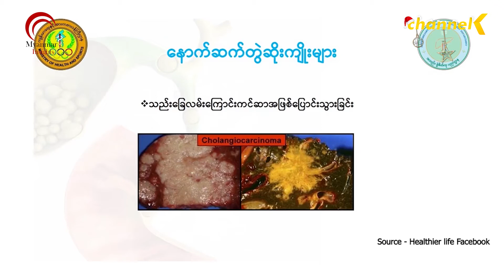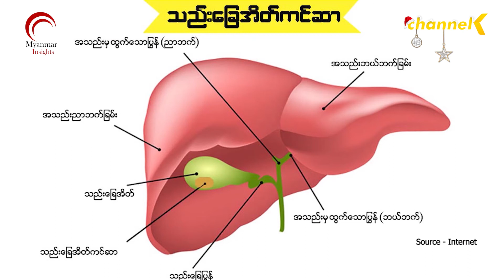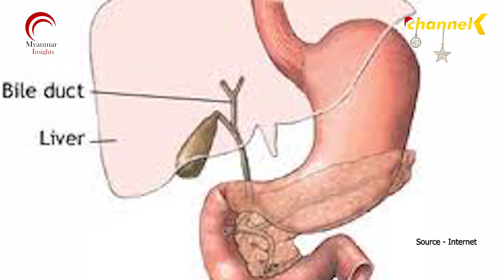ကစီဓာတ်စားသုံးတာများတဲ့ သူတွေအသည်းနဲ့ သည်းခြေလမ်းကြောင်းမှာ ကျောက်တည်မှုပိုမိုဖြစ်ပွားနိုင်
အသားဓာတ်နည်းပြီး ကစီဓာတ်စားသုံးတာများတဲ့ သူတွေက  အသည်းနဲ့ သည်းခြေလမ်းကြောင်းမှာ ကျောက်တည်မှုပိုမိုဖြစ်ပွားနိုင်

အသားဓာတ်နည်းပြီး ကစီဓာတ်စားသုံးတာများတဲ့ သူတွေက သည်းခြေကျောက်တည်ရာဂါပိုမိုဖြစ်ပွားနိုင်ပါတယ်။  မြန်မာနိုင်ငံကလဲ ကစီဓာတ်စားသုံးတာ ပိုမိုများပြားတဲ့အတွက် သည်းခြေအိတ်ကျောက်တည်ရောဂါပိုမိုဖြစ်ပွားနိုင်တယ်လို့ သိရပါတယ်။ ဒါတွေကို အချိန်မှီမကုသဘူးဆိုရင် ရေရှည်မှာ သည်းခြေလမ်းကြောင်းပိတ်ပြီး အသည်းခြောက်တာ အသည်းပျက်စီးတာ နာတာရှည်အသည်းရောဂါအထိ ပြောင်းသွားနိုင်ပါတယ်။